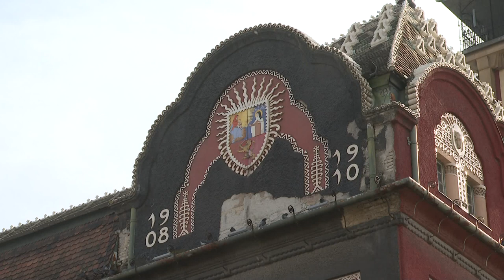2024.03.28. - Az amerikai nagykövettel tárgyalt dr. Pásztor Bálint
A vajdasági magyarság helyzetéről és lehetőségeiről is szó esett Dr. Pásztor Bálint, a Vajdasági Magyar Szövetség elnöke és Christopher Hill, az Amerikai Egyesült Államok belgrádi nagykövete közös megbeszélésén, Szabadkán.